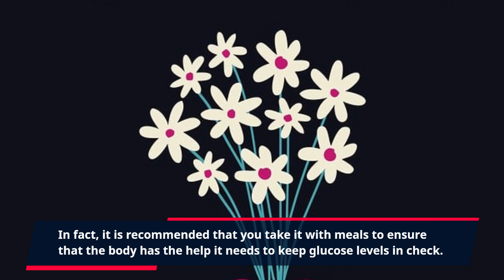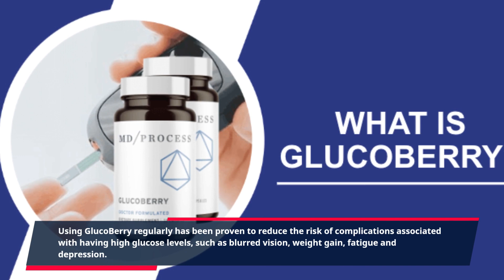"Real Evidence - GlucoBerry Treats Diabetes And Unstable Blood Sugar Levels"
GlucoBerry is the real treatment for managing blood sugar levels naturally. For those seeking an alternative to pills and treatments, look no further than GlucoBerry – the natural way to regulate blood sugar levels for good.

GlucoBerry is made from wild and organic blueberries, carefully selected from North American forests to ensure their top quality. It is a blend of special antioxidants and other natural components that, when taken daily, helps the body regulate its glucose levels, reducing the risk of diabetes and other health problems associated with increased sugar intake.

GlucoBerry comes in powder or in tablet form and is easy to take. In fact, it is recommended that you take it with meals to ensure that the body has the help it needs to keep glucose levels in check.

GlucoBerry is a safe and efficient method to naturally reduce the amount of glucose that your body is experiencing. Unlike many medications, GlucoBerry does not contain any artificial preservatives, is safe for adults and children alike, and does not cause any side effects. This product also helps balanced sugar levels and maintain a healthy weight, which can also help in preventing or reversing diabetes.

Using GlucoBerry regularly has been proven to reduce the risk of complications associated with having high glucose levels, such as blurred vision, weight gain, fatigue and depression. The added bonus of GlucoBerry is that it helps to reduce the risk of developing type-2 diabetes.

GlucoBerry is a safe and natural way to reduce the amount of glucose in your body, supporting your cells and organs to maintain glucose at healthy and balanced levels. For those looking for a real treatment to reduce high glucose levels and maintain health, GlucoBerry is an excellent option. It is a natural approach to regulating blood sugar levels without unpleasant side effects or expensive medications. If you want to give your body the support it needs and keep it healthy, GlucoBerry is the real treatment for you.